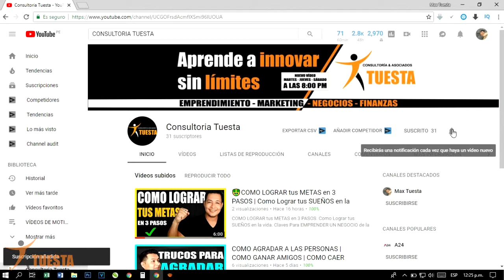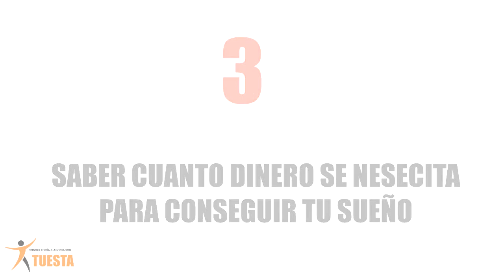😎✔COMO LOGRAR METAS a CORTO PLAZO | 10 TRUCOS para LOGRAR tus METAS | Como Lograr mis Sueños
COMO LOGRAR METAS a CORTO PLAZO. 10 TRUCOS para LOGRAR tus METAS. Como Lograr mis Sueños en poco tiempo. en este vídeo te muestro 10 TRUCOS, CLAVES o TIPS para que puedas cumplir tus sueños de tal forma que lo hagas desde ahora.
michas personas solo se ilusionan con querer conseguir cosas, sin embargo no hacen nada para conseguirlo, pues acá te muestro que es lo que tienes que hacer para lograrlo de manera eficaz.